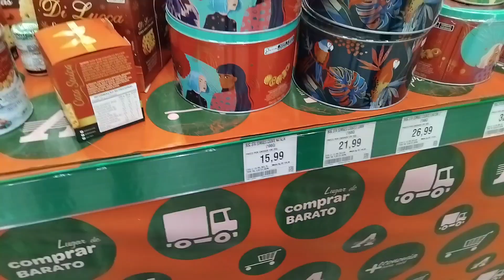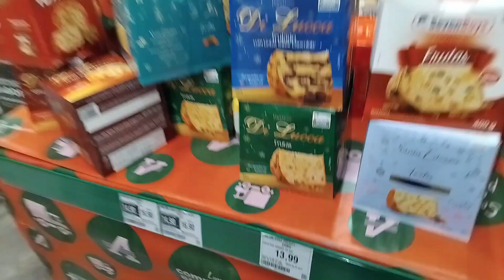A ceia de natal tá muito cara? Fui no mercado conferir.